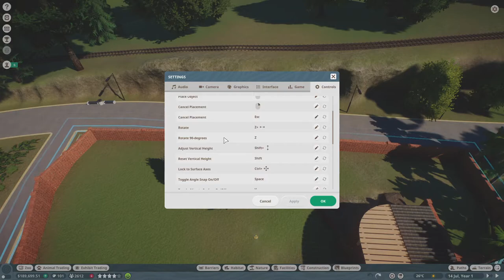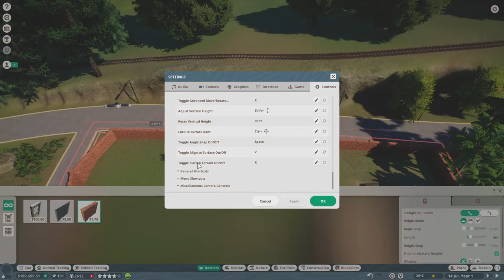Planet Zoo Tutorial 1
Ok, I have been trying to get my head around this game. I picked up the dlcs on the Steam Sale and I am doing the tutorial. Some things are not obvious to me as you will see in the video. (for those who wanted some CK 3 - I'll have a Ck 3 video out on July 4th)